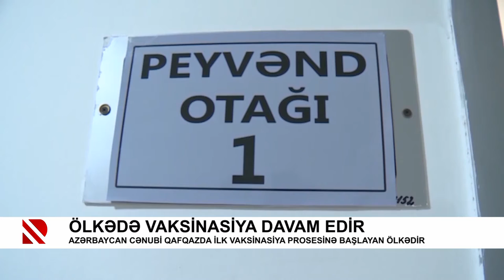Ölkədə vaksinasiya davam edir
Azərbaycan Cənubi Qafqazda ilk vaksinasiya prosesinə başlayan ölkədir